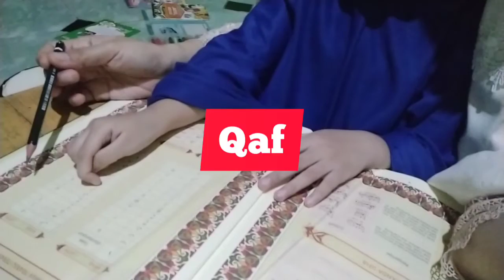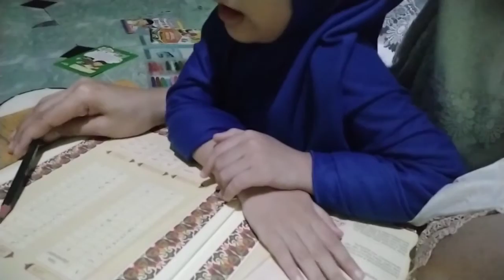BELAJAR MENGAJI HURUF HIJAIYAH ⁉️BERNYANYI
Assalamualaikum wr.wb.
Selamat datang dan terimakasih sudah mampir di Faisha Channel?
Channel ini akan tampilkan video kegiatan ibu dan anak dirumah, belajar,berhitung, bernyanyi,mengaji,mewarnai,memasak, bermain, mengaji.
Terimakasih. ?semoga kalian sukses dan bahagia amiiiiin. ?